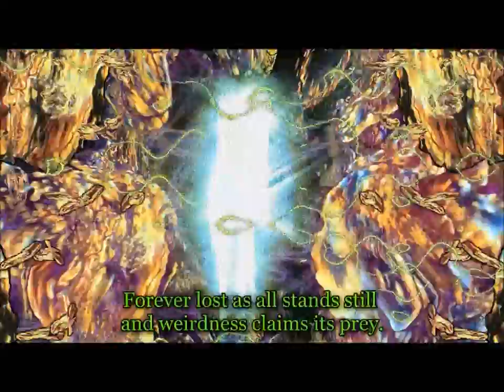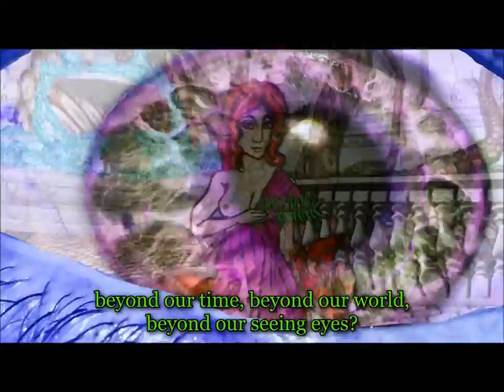Deceased - The 13 Frightened souls - LYRICS trippy animation disturbing creepy death metal video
A video for my favorite song by my favorite death metal band. King was always great to us while Disinter was together and I always wanted to thank him for it, so here goes!

The history of this tribute (collab?) -- about a month or so ago, I was thinkin' about doing a video for this song. It was an idea I'd had for a while, but my head was really swimming with ideas. The only problem was, I didn't want Relapse's lawyers to take my channel down for having the music of one of their bands on my video (I've already met with some copyright violations for my earlier videos when I didn't know how to do anything but post other people's video footage for background). Then, out of the blue, my old guitarist, Joey got ahold of me and mentioned talking to King from Deceased recently about this 'n that. I had him ask permission from King to do this video and found out that Relapse is cool about this sort of thing, so this crazy labor o' love was greenlighted. Hope ya like it, King.

I really wanted the video to sync up with the song on a lot of levels so I sort of meditated on the lyrics. I decided (rightly or wrongly) that the lyrics were about several people (13 of 'em) that were sent on a quest to find out what death was, whether there was a reason for it, if it was guided by a force, etc. Some of the main questions pop up quickly and jaggedly in the vision sequence in the middle of the video. The 13 souls end up dying ('weirdness claims its prey') without finding out the secret, and the narrator, a Joe Everyman who is part of the community of the people that sent the 13 on their quest, is cut off from the answers by the death of the 13. The video picks up at this point in the lyrics with the 13 souls in the afterlife, represented by those creepy kid things in Pavel Tchelitchew's "Hide-and-Seek" that made such fitting cover art for that epic EP. Almost all of the 3d images in this are based on that artwork. The souls pick a sort of representative fool (tarot imagery anyone?) to go through the bizarre afterlife to find answers, as the song leaves it up in the air if the souls ever found what they sought or understood what they found. As the narrator speculates on what follows death in the lyrics of the song, the video's representative soul (incarnated as the purple demon) goes through the realm of the afterlife seeking answers and meeting the martyr lord who looks a bit different here from the martyr lord everyone's used to (love those projectile palms of martyrdom!) and hopefully harmonizing with the lyrics as the music plays over top of the animation.

There's so many things I love about this song. Over the years, I continue to hear that death metal has crap lyrics and I think this song vomits entrails in the face of naysayers, so to speak. This song (and other Deceased songs [A Reproduction of Tragedy, The Psychic, etc.]) have influenced my lyrics, music, and vocal patterns more than I can really say here. I dunno. I just like it. LOTS!

I wanted original artwork for this project and Marie (thanks QT) was happy to help with cool woodcut-looking artwork, which really added a lot to the feel of this video. The construction of the video was slowed in part by her intense nursing work schedule which ultimately prevented her from constructing the demon at the wheel of fortune ('the horrible task of fate'). I ended up constructing it from a picture of a really cute dead cat that I felt sorry for and decided to give a prominent place in the afterlife. Also, I've been intensively studying a 1000 page book on 3d animation as well, so my time's been a bit mucked up lately.

Trivia -- this includes the missing line in the second stanza of the lyrics. I'd always obsessed over this line and had long wondered what it was. I'd always sing "undiscovered thought to wonder. Unseen, wary, why!!!" when I'd scream along with it, but I knew that was wrong. I asked Joey to bug King about that line, ostensibly to put it in the subtitled version of this video, but really because it'd haunted my worried mind for so damned many years.

-- a horde of those weird chubby ghouls from the cover of the Birth By Radiation demo makes an appearance around the middle of the video.

-- I had a gillion ideas for this video, from modelling the scenes after the movies in a list I found of King's top horror movies (I love it that Phantasm was up at the top) to depicting 13 people as they played hide and seek while the angel of death looked for them, but I eventually came up with this bit 'o strangeness.

Thanks to everyone who takes the time to watch this (and to read this far through the description). Miss ya, BT&B -- I hope things are well.

Now, back to death folk! Tine, your collab is next :)